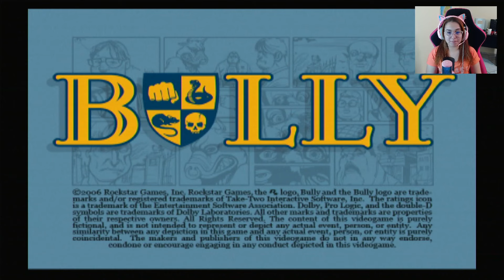TESTANDO o BULLY com MOD MENU (e ARTWORK minha!)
Mod by @pedro_pap1843